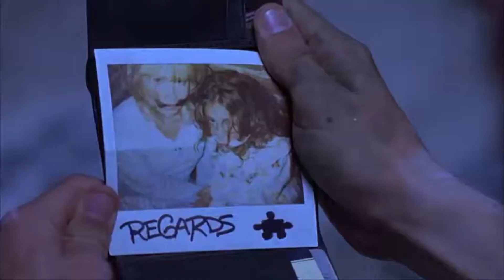Пила: Игра на выживание - Концовка. Rescored [Saw IV - "Let Go"]